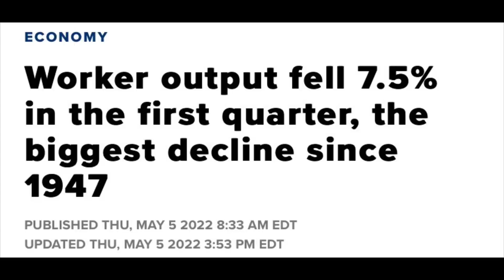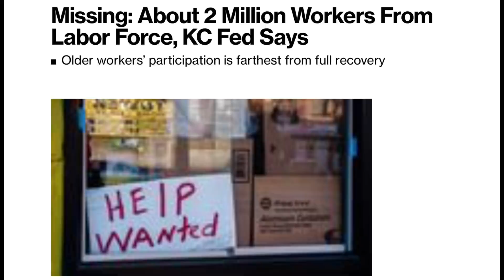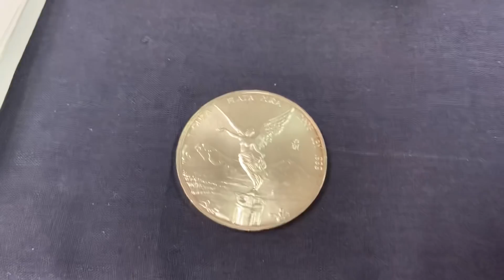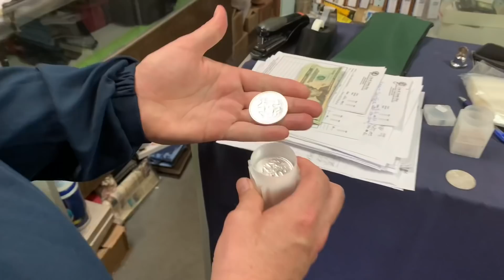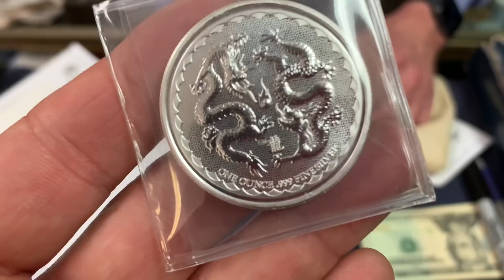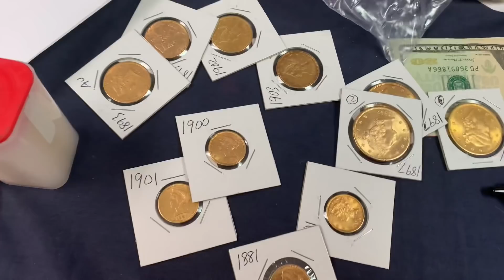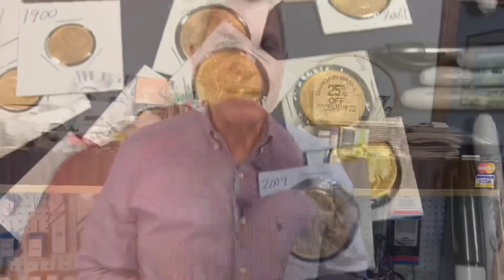My Bullion Dealer Sees "Real Danger" Ahead! But THIS is what he thinks will "boost" silver...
My Silver Dealer Sees Real Danger Ahead and explains why he thinks the coming recession will be good for silver and gold.  My silver bullion dealer thinks silver is a bargain when compared to gold and that the gold to silver ratio says silver is the better buy.  Tim gives timely advice in this powerful video.  Don't miss his discussion on what the current White House administration and US Congress think is more important than the economy and inflation!  Hear is thoughts on what federal taxes, inflation, regulations, digital currencies like a Central Bank Digital Currency (CBDC) will mean to the future of silver and gold.  Is this not a time for precious metals?  Are you not exchanging your cash for real money during this temporary dip in the price of silver and gold?  I am!   Watch as I buy gold and silver coins.  And listen as Tim answers my questions about the price of silver and gold and helps a new silver stacker buy some silver!

Tim Marschner
The Coin and Stamp Shop

🥇🥈 ENTER THE SILVER MONSTER BOX SWEEPSTAKES!

Topics Discussed: silver, silver dealer, gold, bullion dealer, president, congress, economy, recession, stagflation, interest rates, banks, inflation, precious metals, bitcoin, digital currencies, CBDCs, central banks, FED, federal reserve, invest, fiat currency, price of silver, price of gold, spot price, what silver to buy, debt, wealth, silver stacking, stacking silver, stacking gold, silver bullion, gold coins, gold bullion, investing, investing in silver, how to invest in silver, how to invest in gold